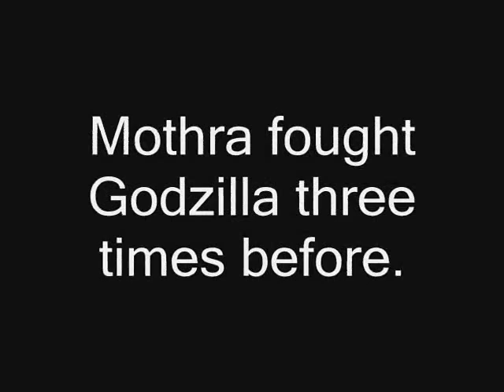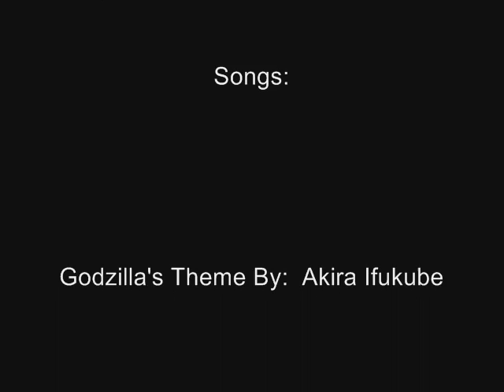Godzilla Vs. Mothra IV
Godzilla fought Mothra 3 times before now it's the 4th time.